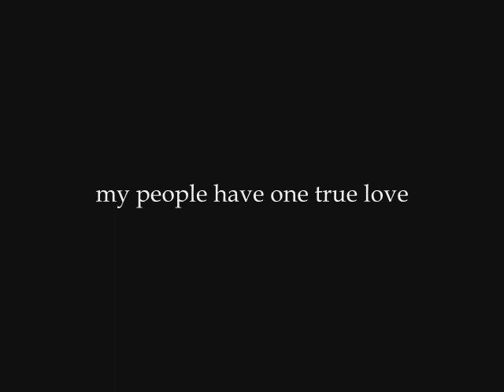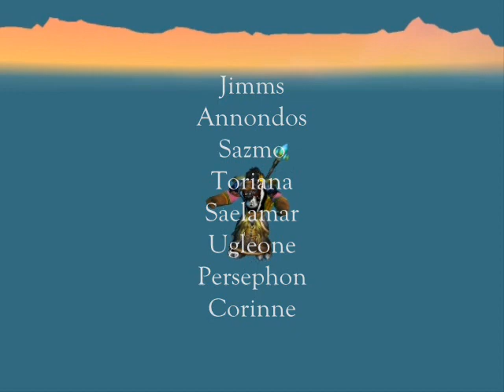Milk and Cookies Dance Party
Dance video filmed on Blackwater Raiders featuring the guild Milk and Cookies